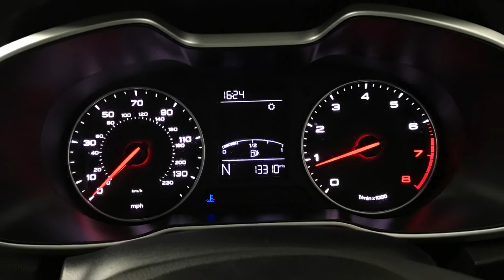MG ZS 1.5 VTi-TECH Exclusive | Richmond Motor Group | Hampshire & Surrey